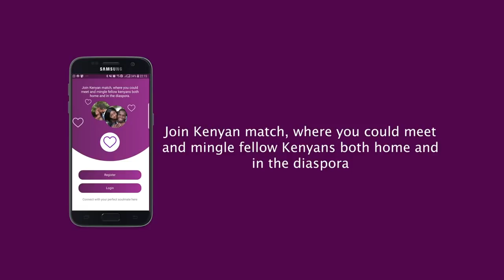How the hot chick I met online turned out to be a hoax